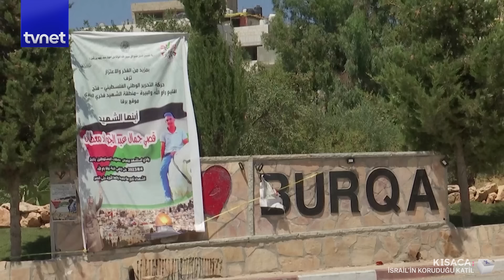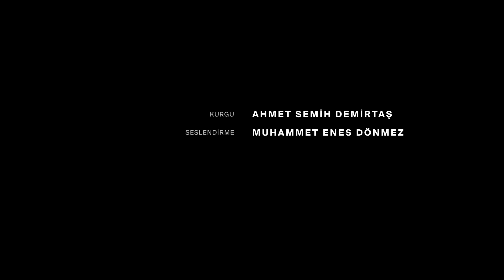Filistinli genci öldüren Yahudi yerleşimci neden serbest bırakıldı?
İşgal altındaki Batı Şeria'da yükselen Yahudi yerleşimci şiddeti, terör zanlısı Elisha Yered'in serbest bırakılmasıyla daha da karmaşık bir hâl aldı. 4 Ağustos'ta Filistin'in Burka köyünde gerçekleşen saldırıda 19 yaşındaki Filistinli genci öldürmekle suçlanan Yahudi yerleşimci Elisha Yered'i İsrail mahkemesi, ev hapsiyle serbest bıraktı.
İnsan Hakları Örgütleri, İsrail hükümetini failleri cezasız bırakmakla eleştirirken, hükümet Yered'e destek verdi. 22 yaşındaki terör zanlısı Yered, ağır suçlamalara rağmen kahraman olarak anılıyor.
Bu yıl içinde Filistinlilere yönelik düzenlenen 149 saldırının Yahudi yerleşimciler tarafından yapıldığı kaydedildi. ABD, bununla ilgili "ilk defa" sert bir kınama yayımladı.